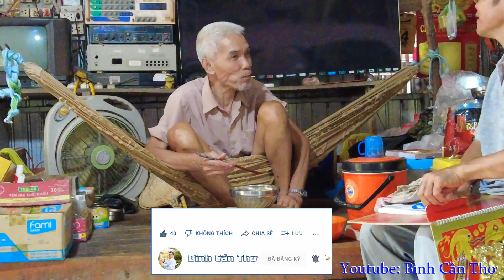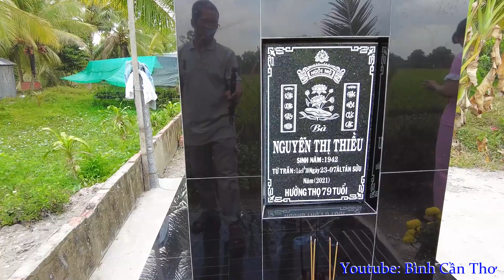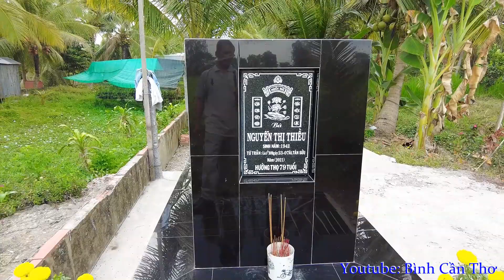|| TRÀ MY THĂM NỘI | NGÀY GIÁP TẾT F1 ||